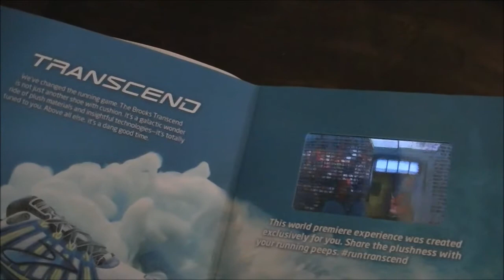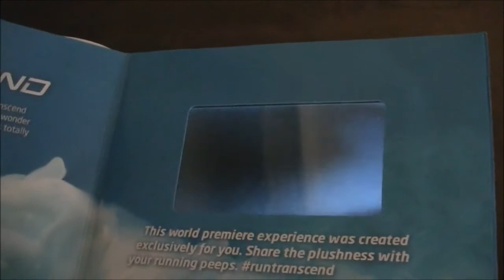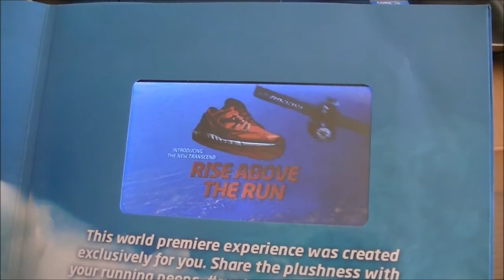Brooks Running ad in March 2014 issue of Runner's World magazine